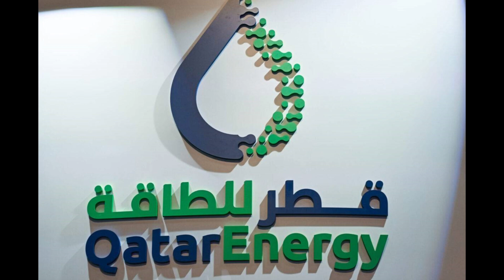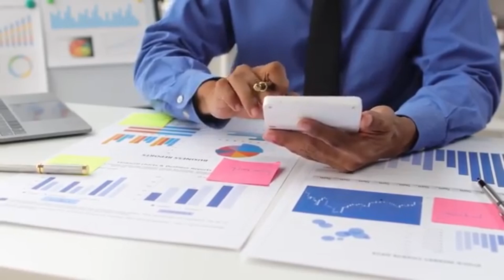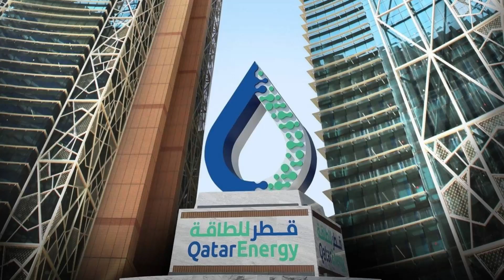TotalEnergies and QatarEnergy expand their footprint in Africa’s Orange Basin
The Orange Basin, once a quiet corner of the world's oceans, has recently become the cool kid on the block. With oil discoveries popping up like mushrooms after the rain, everyone’s got their eyes on it. TotalEnergies’ Venus-1 and Shell’s Graff-1 are just a couple of names that have turned this area into a hotbed for exploration.

Now, TotalEnergies and QatarEnergy are not new to the Orange Basin party—they already have their hands in a nearby block, DWOB, where they’re playing alongside Sezigyn. But in March 2024, these energy behemoths decided it was time to expand their empire, so they struck a deal with Africa Oil, Eco Atlantic’s Azinam, and Ricocure to get their slice of Block 3B/4B.

Let’s talk numbers—because that’s what really matters in this game, right? The transaction could be worth up to $46.8 million, which is the kind of money that would make anyone’s head spin. Africa Oil, which is still hanging on to a 17% stake in the block, is set to receive $10 million in cash, with $3.3 million already due. The rest? Well, that’s dependent on whether the exploration pans out and the regulators give the green light.

And here’s the kicker: Africa Oil is getting a free ride—well, sort of. TotalEnergies and QatarEnergy are covering Africa Oil’s share of costs, up to a cap, of course. But if these explorations hit pay dirt and we’re talking about actual oil flowing, Africa Oil will have to repay them from its share of the production. It’s like a high-stakes loan with oil barrels as the collateral.